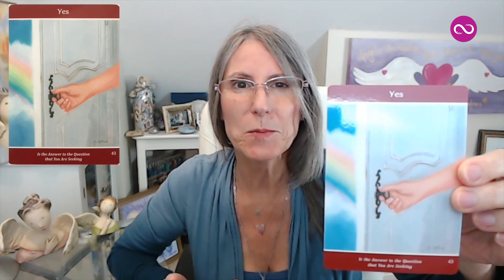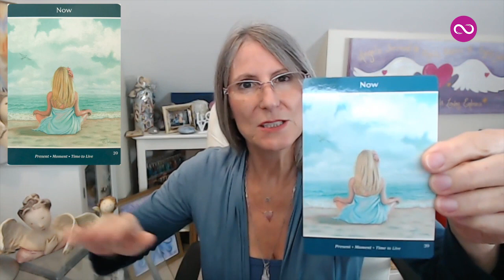Angel Message 😇 Focus On Right NOW! (Personalized Angel Card Reading)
Your Angels want you to know that the answers you seek are grounded in the now. Don't worry about what's to come, just focus on the present!

Stop stressing about the future and ground yourself in this moment! Everything will fall into place so have faith!

Invite your Angels to guide you to message #1, #2 or #3. You can skip to your personalized message if you want below.

Angel Message #1 – 1:04
Angel Message #2 – 4:05
Angel Message #3 – 7:07